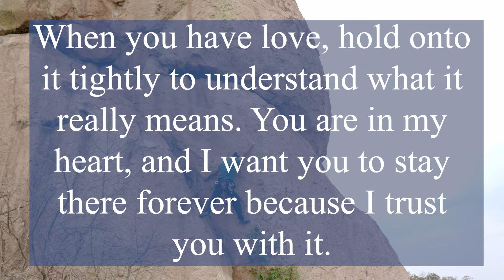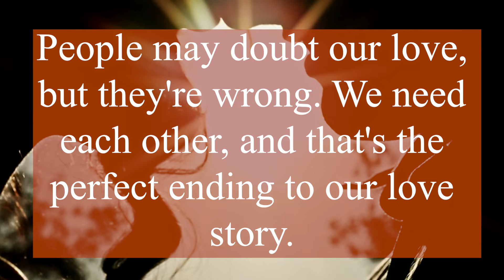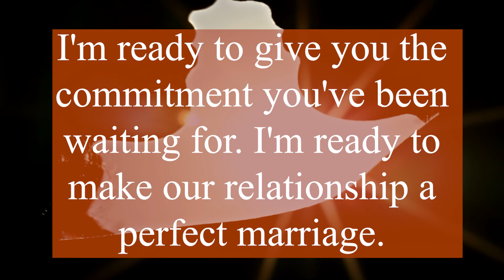DM TO DF TODAY 😭 Divine Masculine waiting for you | Confession from twin flame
❤️Personal readings